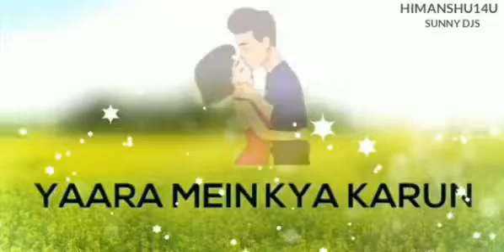NA KUCH (ice video 20180301 122116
PrivateHello friends wellcome to our channel ARKA DEBNATH  is channel  mai whatsApp  VIDEOS .
ARKA DEBNATH channel m new or old songs videos upload hogi and romentic videos ,sad songs Yadi apko chennal ki video achi Lage to hamare chennal "ARKA DEBNATH" ko subscribe kre ,or like and shere karo .